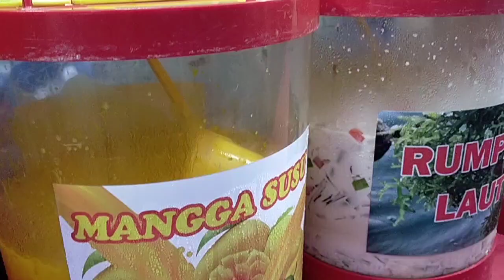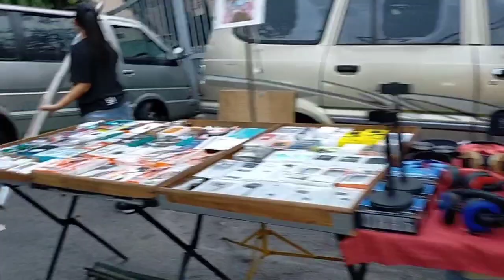Malaysia Famous Night Bazaar || Pasar Malam Malaysia || Tamil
hello viewers today i am going to share a vlog that is night bazaar in malaysia